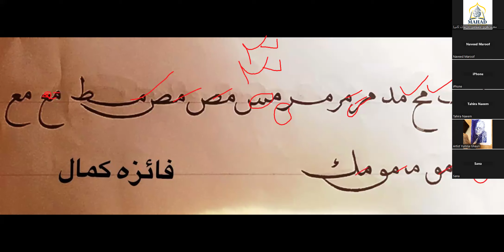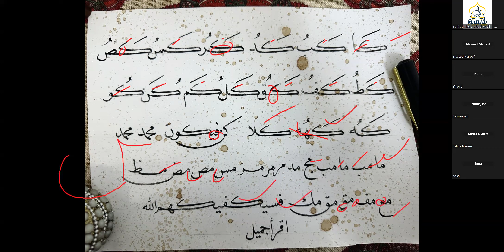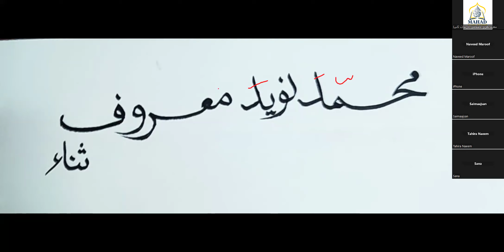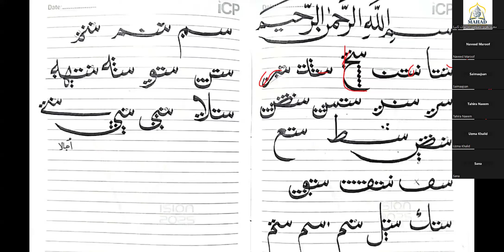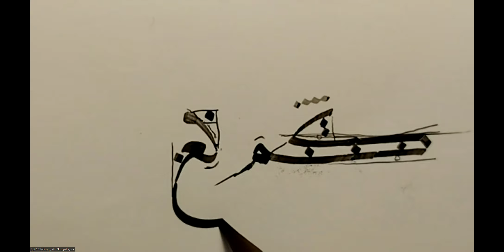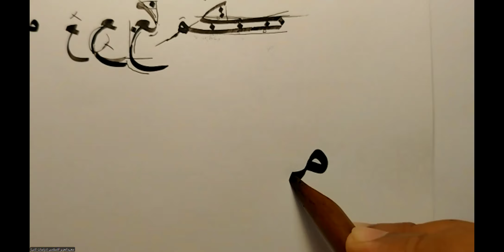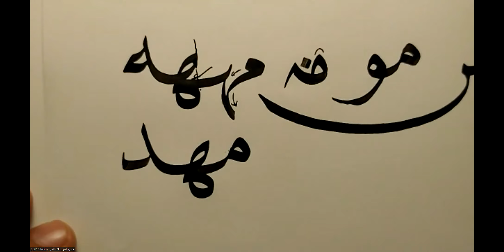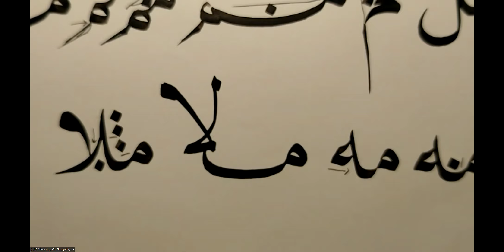naskh calligraphy course I class 27